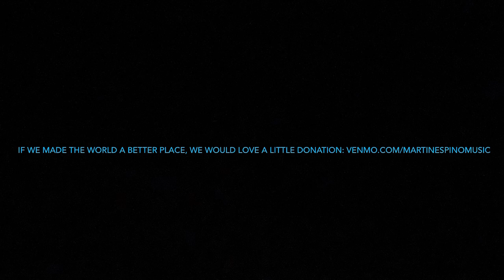MAGIC WITHIN (2023)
Music for North American Native Flute & Ambient Guitar.
Performers: PARATI Duo: Margarita Kleinman and Martin Espino
Composed and recorded January 2023. This is still a work in progress. We are planning a whole hour performance of this type of music. We just wanted you to hear it. Hope you enjoy.

PARATI is basically a performance duo that plays “Latin American Music - Ancient to Contemporary”. So, in our programs we do everything from Aztec and Mayan songs to music from the Amazon, rainforest to Mexican corridos and rancheros, colonial folk music from El Salvador, Chile, Argentina￼, Brazil, and other places. We sing in Spanish, Brazilian, Portuguese, and native languages of the Americas. We play all sorts of guitars, including percussions. We offer performances or interactive performances where the audience joins with us, and those are usually at educational. where we get a chance to share our knowledge with kids and adults. You can also write to us at: